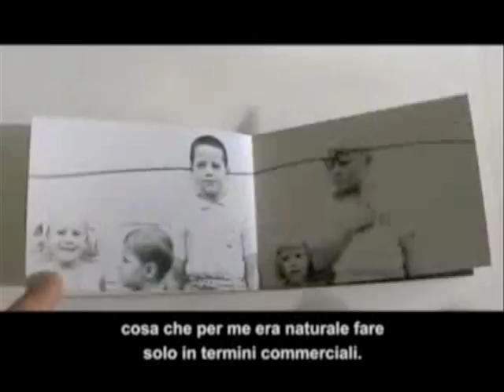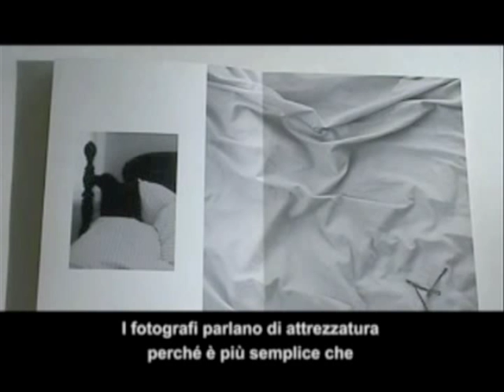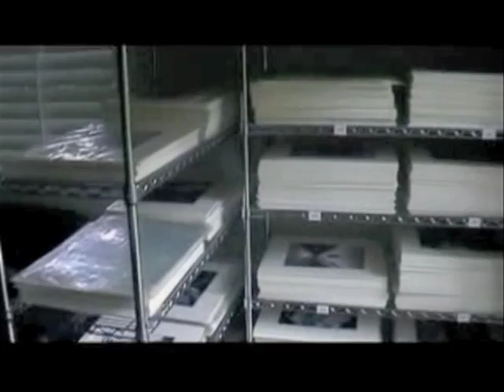Interview with Jerry Uelsmann by Mauro Fiorese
Interview with Master of Photography Jerry Uelsmann by Mauro Fiorese for the exhibition "Meditation...Navigation: Jerry Uelsmann 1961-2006"
at the beautiful Int'l Center of Photography Scaci Scaligeri in Verona - Italy